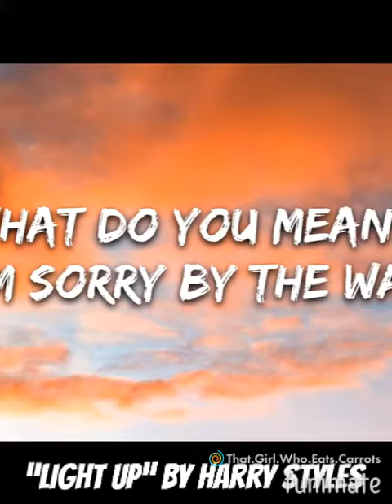Lyric meanings (THIS IS FAKE NOT ALL OF THEM ARE TRUE)❤️💚💙💛🇨🇮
And again not all of them are true ❤️💚💙💛🇨🇮